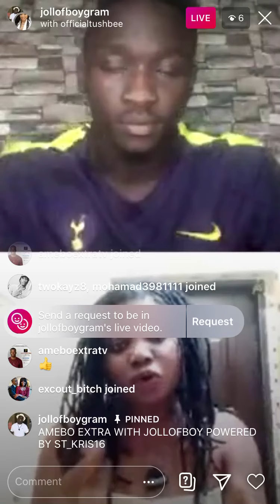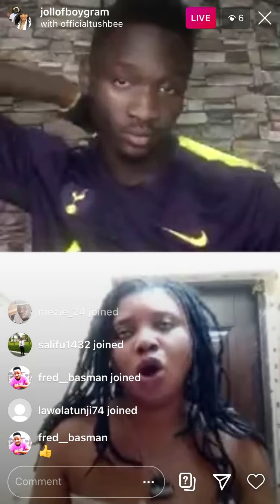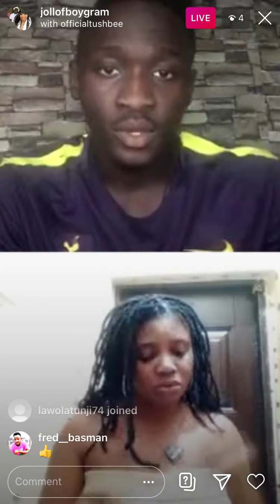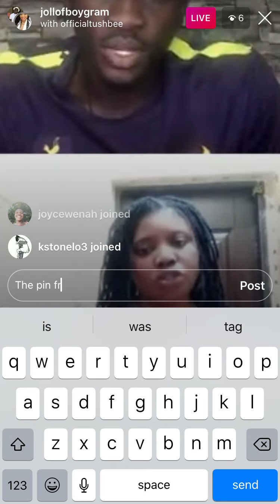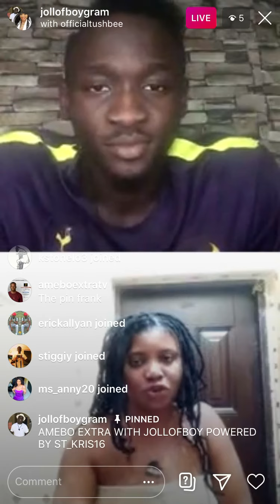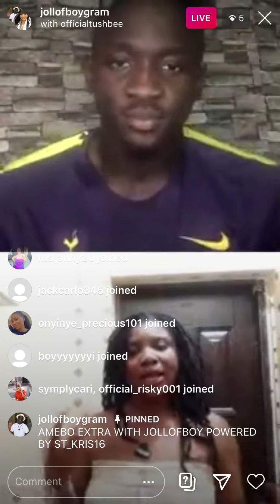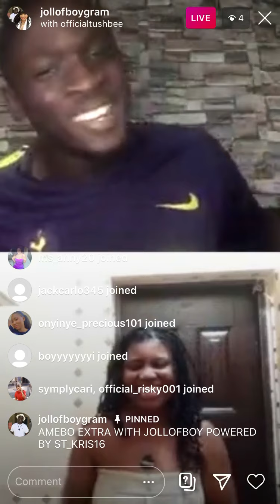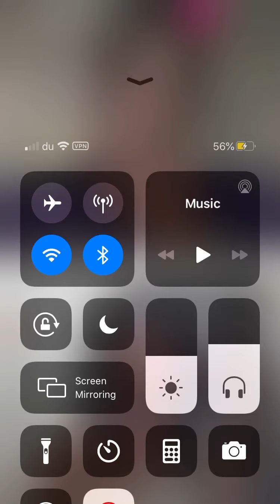How to build attraction on a first date with your partner- Tusbee live on episode 7 season 4